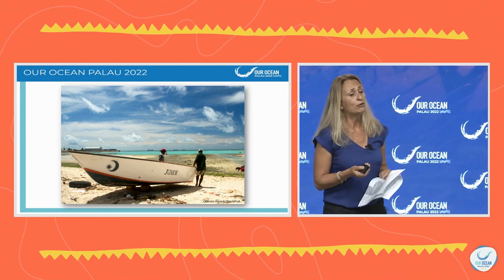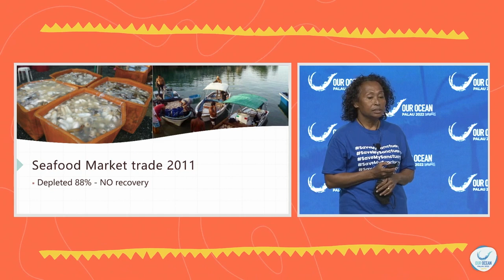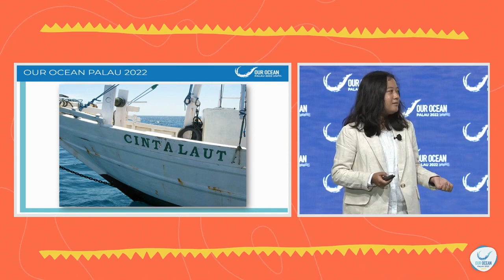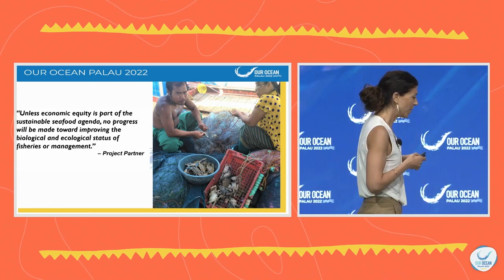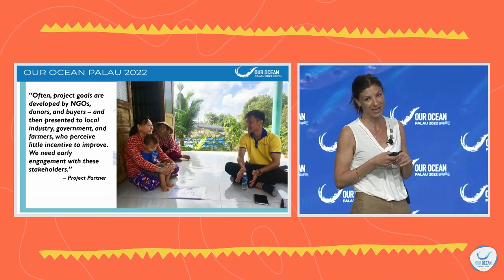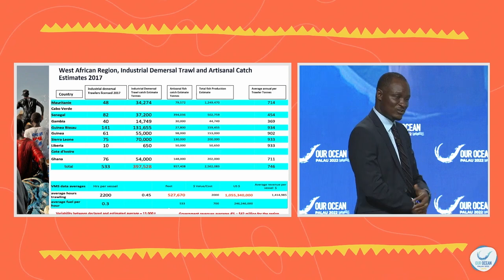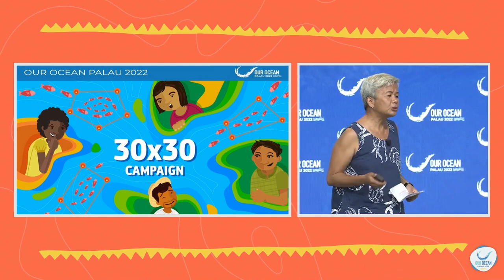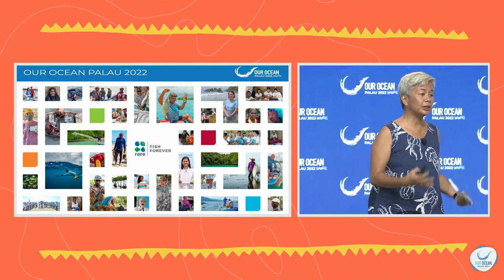OOC 2022 Plenary Session II: Advancing Sustainable Fisheries